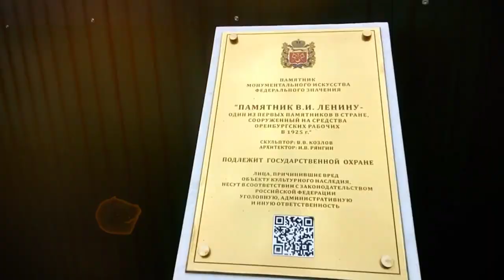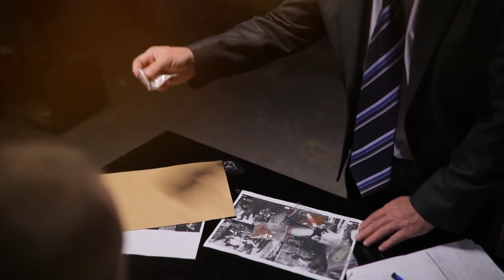The Terrifying Carousel Ride Accident In Orenburg Park, Russia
Like all other countries, Russia has quite many theme parks and regular carnivals that feature all sorts of crazy rides, and thus it too has its share of amusement ride incidents.

Just recently, during a national holiday, a horrific incident took place at a fair in Orenburg Park. The terrifying incident was captured on camera, and sadly many of the injured were children.

In February 2020, Moscow witnessed a massive marvelous event, it was the grand opening of a one-of-a-kind theme park called Dream Island.
Many recently asked us if theme park incidents happen in Russia more than in other places such as the USA and European Union. and What also happened at the Orenburg fun fair and was it preventable?

So stay tuned for an intriguing journey into Russia’s most notorious theme parks and the recent horrific incident that once again reminded Russians of one of the most deadly and horrific theme park incidents to ever take place in Europe in recent years.